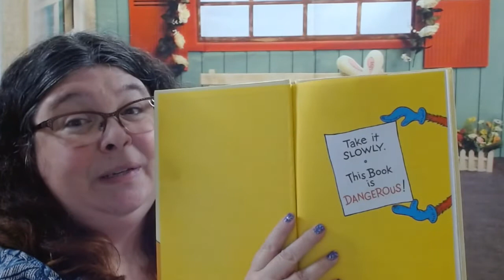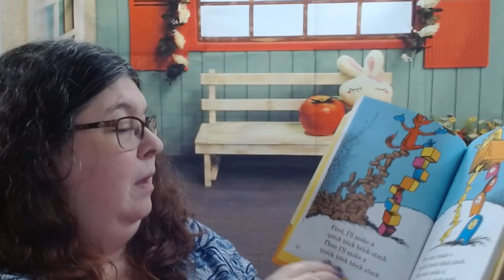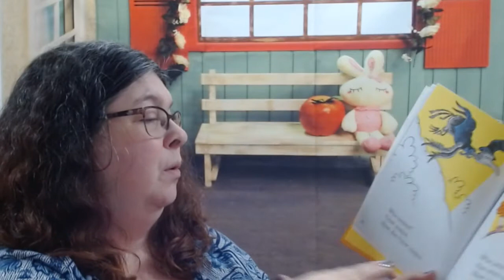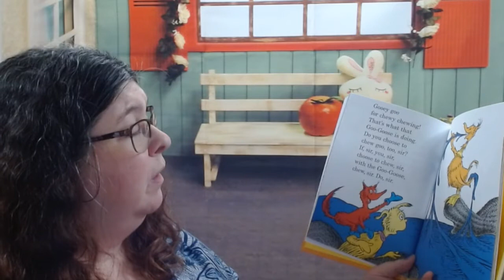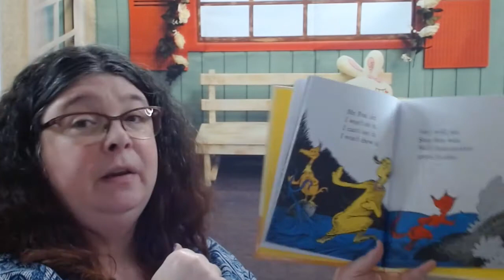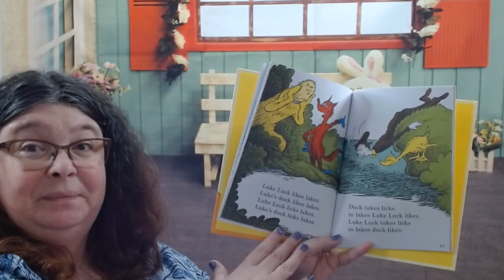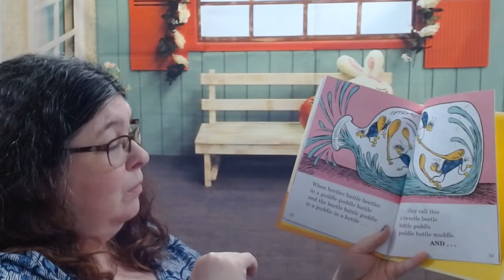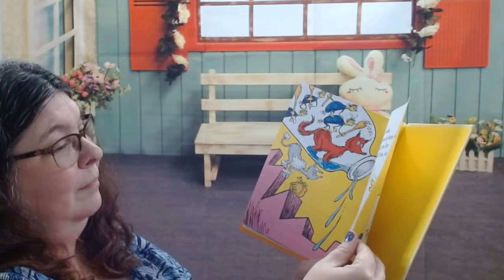Fox in Socks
Ms. Dina reads Fox in Socks and tries not to get too tongue twisted!